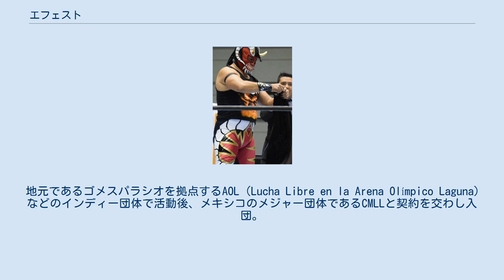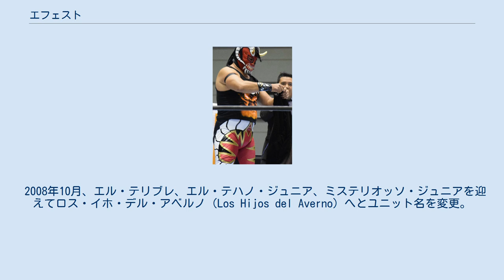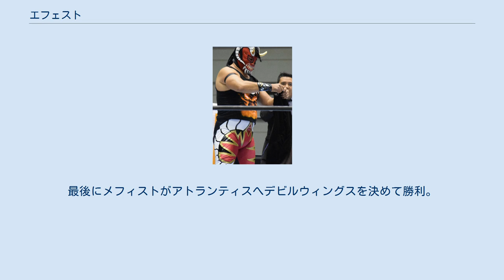エフェスト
エフェスト（Ephesto、1965年6月10日 - ）は、メキシコのプロレスラー。
ドゥランゴ州ゴメスパラシオ出身。
 弟はCMLLに所属するルシフェルノ。
 1982年、パンテーラ・デル・リング（Pantera del Ring）のリングネームでプロレスラーデビューを果たす。
 地元であるゴメスパラシオを拠点するAOL（Lucha Libre en la Arena Olímpico Laguna）などのインディー団体で活動後、メキシコのメジャー団体であるCMLLと契約を交わし入団。
 1992年7月、アントニオ・ペーニャが独立して旗揚げしたもうひとつのメジャー団体であるAAAに移籍。
ボラドール、ミステリオッソなどのレスラーと組んで試合に出場。
 1995年6月1日、ラテン・ラヴァーとタッグを組んでメキシカンナショナルタッグ王座を保持するフェルサ・ゲレーラ & フベントゥ・ゲレーラに挑戦して勝利し、ベルトを奪取。
9月、AAAから退団。
 1996年8月9日、コナンが主宰するインディー団体であるプロモ・アステカに移籍。
ルードとして活動し、1997年2月より開始されたアステカミドル級王座争奪トーナメントに出場。
決勝まで進出し、3月7日に行われた3wayマッチにてブラック・ドラゴン、アンヘル・アステカと対戦して勝利し、王座を戴冠。
 1998年1月9日、アステカカップでは優勝するに至らず。
11月にプロモ・アステカの崩壊と共に退団。
 2000年、CMLLに復帰し、リングネームをサファリ（Safari）へと変更。
フェリーノとのコンビで活動するも中々活躍する機会がなかったものの2001年3月30日、Homenaje A Dos Leyendas 2001にてミステル・ニエブラ & オリンピコと組んでメキシカンナショナルトリオ王座を保持するブルー・パンテル & エル・シグノ & フェルサ・ゲレーラに挑戦して勝利し、ベルトを奪取。
4月より開始されたTorneo de Triosではミステル・ニエブラ & オリンピコと組んで出場し、同月10日に行われた決勝ではロス・グアポス（バスティア・サルバヘ & エミリオ・チャールズ・ジュニア & スコルピオ・ジュニア）に勝利して優勝を飾る。
 2002年2月、エル・サタニコ率いるルードユニットであるロス・インフェルナレスと抗争を開始。
6月23日、メキシカンナショナルトリオ王座を懸けて決着戦を行うも敗戦し、王座から陥落した。
メキシカンナショナルトリオ王座陥落後、オリンピコやCMLL復帰後パートナーだったフェリーノなどと組んで活動。
 2003年12月5日、フェリーノ & ボラドール・ジュニアと組んでメキシカンナショナルトリオ王座を保持するアラン・ストーン & スペル・クレイジー & ズンビードと対戦して勝利し、ベルトを奪取。
 2005年11月、ギミックをCMLL伝統の謎のマスクマンであるオンブレ・シン・ノンブレ（Hombre Sin Nombre）へと変更してサングレ・アステカの相棒として登場。
12月にはサファリとして新日本プロレスに参戦する為初来日を果たし、Battle Final 2005にサングレ・アステカとのタッグで出場。
同月7日、安沢明也 & 金本浩二と対戦して最後にサングレ・アステカが安沢へアステカ・スペシャルを決めて勝利した。
 2006年12月、ギリシャ神話のヘーパイストスのギミック、エフェスト（Ephesto）へと変更。
アベルノ & メフィストの仲間となり、ラ・トリアダ・デル・テラー（La Triada del Terror）なるトリオユニットを結成。
 2008年10月、エル・テリブレ、エル・テハノ・ジュニア、ミステリオッソ・ジュニアを迎えてロス・イホ・デル・アベルノ（Los Hijos del Averno）へとユニット名を変更。
 2009年5月26日、Martes Arena MexicoにてCMLL世界ライトヘビー級王座を保持するレイ・ブカネロに挑戦。
勝利してベルトを奪取。
 2011年3月、CMLL世界トリオ王座を保持するラ・ジェネレーション・ドラダ（ラ・マスカラ & ラ・ソンブラ & マスカラ・ドラダ）と抗争を展開。
7月23日、CMLL on Televisaにてラ...